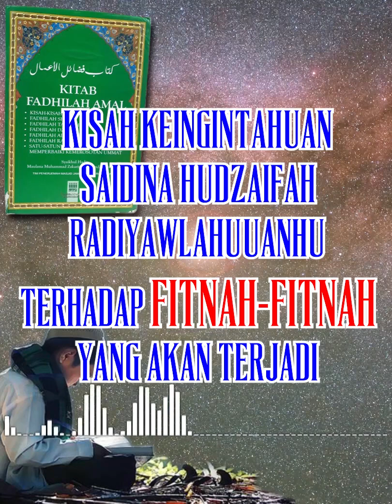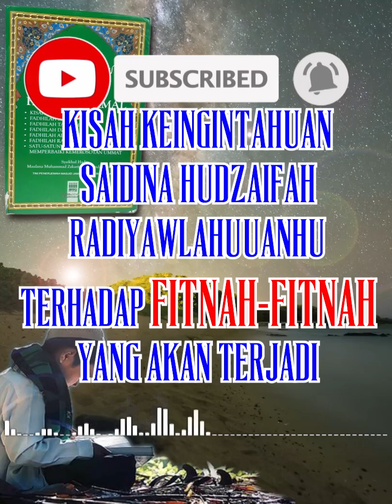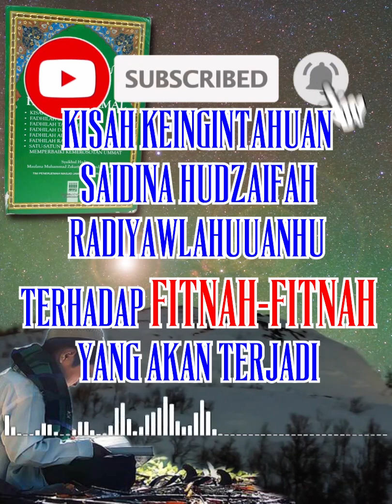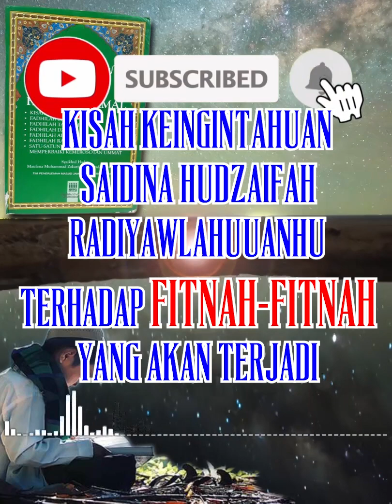KITAB FADHILAH AMAL "Kisah Keingintahuan saidina Hudzaifah RA, terhadap Fitn4h yang akan Terjadi"